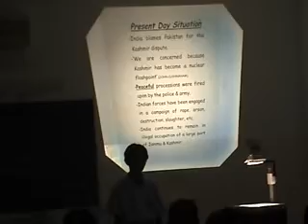Kashmir Issue | O level | IES Abu Dhabi | M. Rafi Mujahid | 2007 | Presentation | Part 24 of 25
Dearest Viewers! This video contains:
(1)